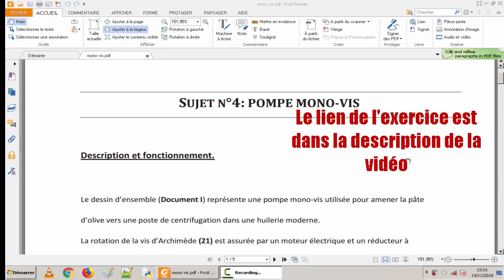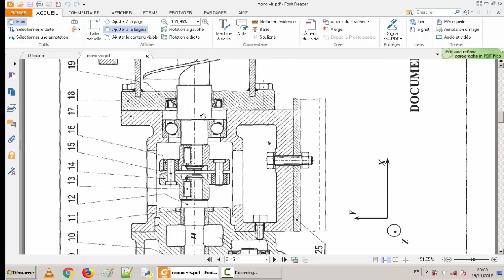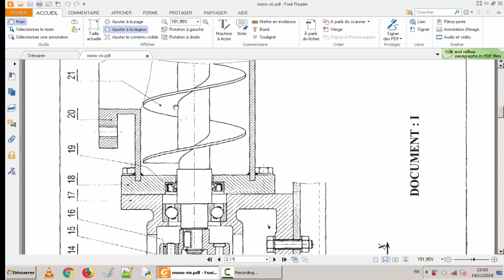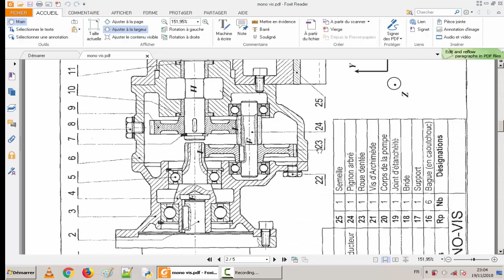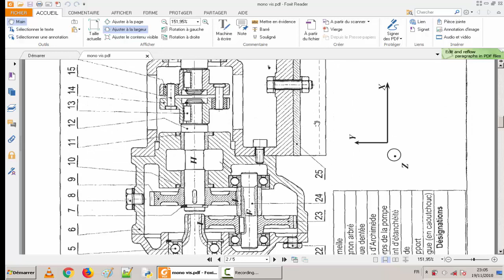Série Exercices corrigés transmission de puissance.exercices sciences de l'ingénieur, BAcSTM STE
Série d'exercices corrigés Engrenages,
Exercices corrigés transmission de puissance
Exercices corrigés Sciences de l'ingénieur
Baccalauréat sciences et technologies électriques et mécaniques STE STM
Exercices corrigés Construction mécanique
Exercices corrigés  Dessin Industriel